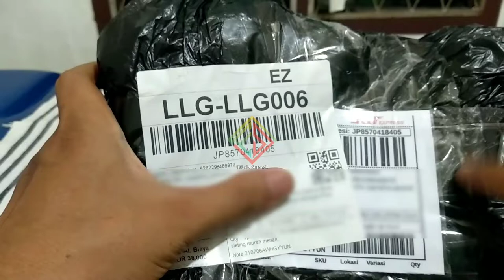Tas Raket Badminton Pro Ace - 2 Sleting Murah Meriah - Tas Raket Terbaik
feri bakalan share nih Kemaren habis pesen tas raket
berhubung raket dirumah tidak ada tas nya, jadi kita pesen Via Olshop